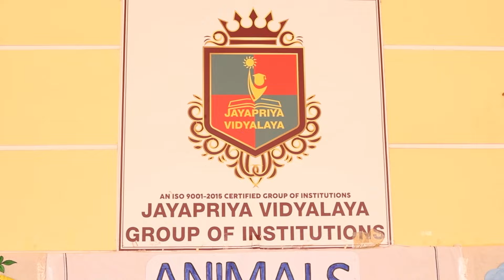JPV-Animal Day Celebration 2024